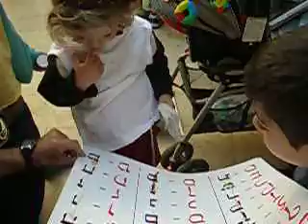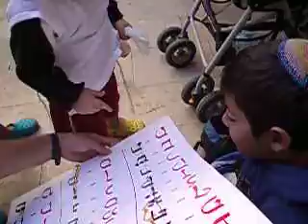Yossi licking the honey on the aleph bet!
Yossi's hair cut in meron!